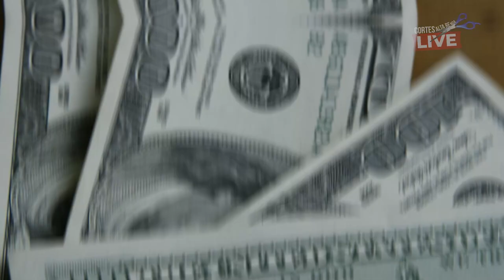💳PROGRAMA DA SMILES, GOL VALE A PENA? SAIBA TUDO SOBRE O PROGRAMA DA GOL E SEUS BENEFÍCIOS.